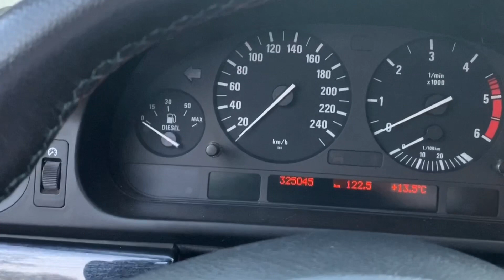BMW E39 Facelift - Servicemenü Öl Reset / Bremsflüssigkeit reset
Gültig für E39 Fahrzeuge mit OBD 2, ohne OBD 1 Rundstecker im Motoraum.

• Zündung aus
• linke Taste im Kombiinstrument gedrückt halten und die Zündung (nur) auf Stufe 1 stellen. Linke Taste nicht loslassen, obwohl Test 1 erscheint. Nach ca 5s erscheint je nachdem Ölservice oder Inspection.
• Wird die linke Taste jetzt gedrückt und ein paar Sekunden festgehalten, ist der Service zurückgestellt.
• Wird die Taste nur kurz gedrückt, dann wird in den Bremsflüssigkeitsintervall gewechselt, der dann ebenfalls durch festhalten der linken Taste zurückgestellt werden kann.

Ergänzend für E39 Fahrzeuge mit „OBD 1“ müssen per Service Rücksteller oder per PIN 7 + Masse (zb: Schraube vom Domlager) zurückgesetzt werden.

• Zündung 3-5s ein, für den Ölservice
• ab 12 Sekunden wird Inspektion zurückgesetzt.